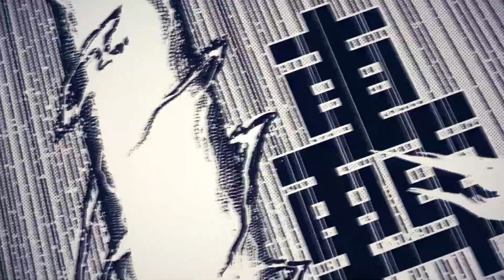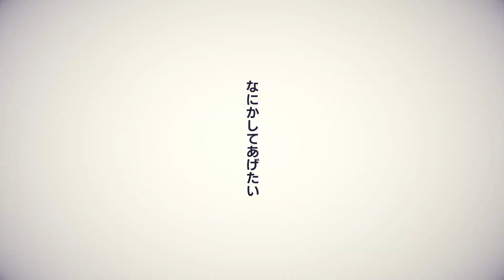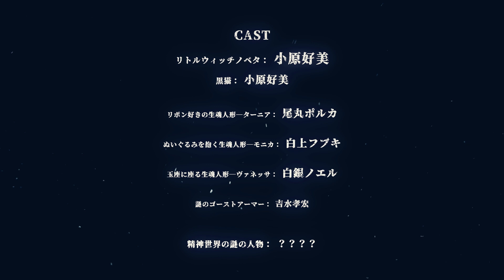【ボイスコミック】リトルウィッチ ノベタ 《夢現の輪廻》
ノベタは敵に敗れる度、「女神像」で目覚めます。
プレイヤーにとって、これは単なるゲームのシステムです。
しかし、ノベタにとってこの「システム」は
幾度も重ねた死の記憶を引き継ぐその先にあるものです。
ノベタの死は世界をリセットするでしょう。
目前の生魂人形を全て倒すまで、果ての無い戦いが続きます。
繰り返し自らを殺す生魂人形に対し、少なからず憎しみを抱えているであろうノベタ。
ですが、戦いが終わったとき彼らの形見を受け取り、願いを叶える約束をします。
それは、ノベタが彼らから同じ何かを感じたから……。
彷徨いながら、戸戸惑いながら、ノベタは玉座にたどり着き、
真相を解き明かすことができるのでしょうか。
これは生と死を繰り返し、やがて意思を持つに至る、あなたとノベタのストーリー。

原作：Pupuya Games
脚本：Chikoto
漫画：Chi Cheng Yang
映像制作：Bu Mie
ポストプロダクション：BA KA
サウンドディレクター：Shi Kuang Lee
企画：SimonCreative
パブリッシュ：Justdan International Co., Ltd.

CAST
リトルウィッチノベタ：小原好美
黒猫：小原好美
リボン好きの生魂人形―ターニア：尾丸ポルカ
ぬいぐるみを抱く生魂人形―モニカ：白上フブキ
玉座に座る生魂人形―ヴァネッサ：白銀ノエル
謎のゴーストアーマー：吉水孝宏

精神世界の謎の人物：？？？？

【ゲーム情報】
タイトル：Little Witch Nobeta
ジャンル : 3Dアクションシューティング
プラットフォーム : Nintendo Switch/ PlayStation®4/Steam
発売日 : 2022年9月29日（木）
音声 : 日本語
テキスト : 日本語／繁体字中国語／英語